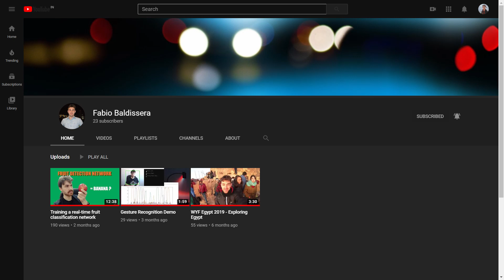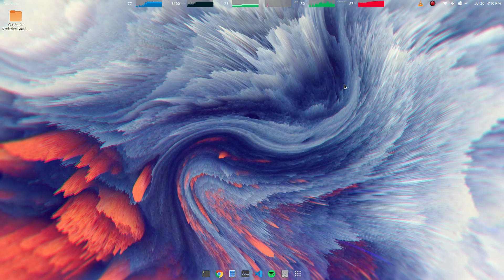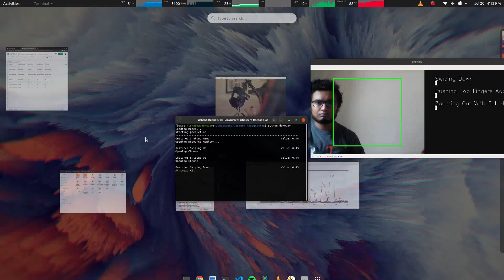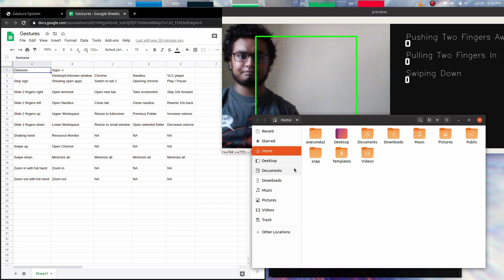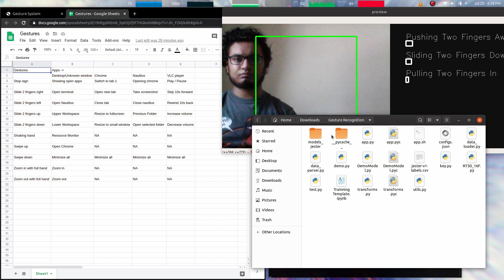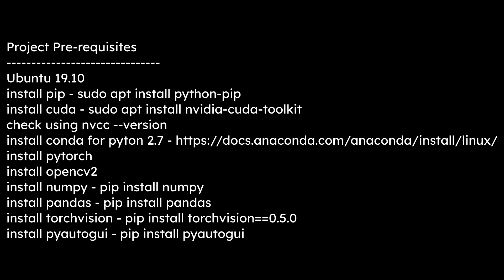Controlling laptop using motion gestures| Python, OpenCV, Machine Learning, PyAutoGUI & ubuntu 19.10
In this video, we show you how we created a code that uses motion gestures as an input and executes preassigned commands depending on which application is open. This is very much similar to how a gaming mouse works where one creates different profiles for each application, assigning commands to each buttons.

Pre requisites :

Ubuntu 19.10
install pip - sudo apt install python-pip
install cuda - sudo apt install nvidia-cuda-toolkit
check using nvcc --version